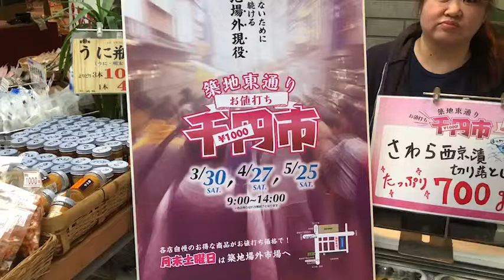2019年3月開催 築地東通り千円市紹介動画 北田水産編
築地場外市場の東通りが面白い‼️

毎月最終の土曜日は「お値打ち千円市」が開催‼️

9:00-14:00 まで開催‼️